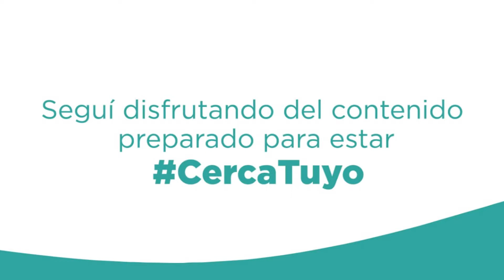LA JUANA MARTA - FERIA DEL LIBRO 2021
Compartimos la presentación de la Juana Marta en la segunda jornada de la Feria del Libro 2021.

Andrés Watson Intendente